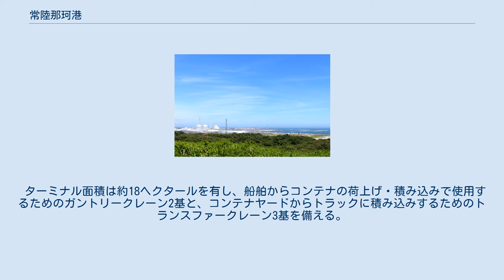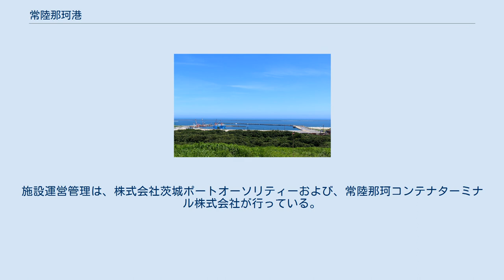常陸那珂港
常陸那珂港（ひたちなかこう）は、茨城県ひたちなか市と那珂郡東海村にまたがって存在した重要港湾である。
2008年12月25日、日立港、大洗港を港域に加えた茨城港に抱合されたことにより独立した港格は消滅し、茨城港常陸那珂港区に改められた。
 1985年に「常陸那珂国際港湾都市構想」が発表された。
2000年4月には3つに分かれた埠頭のうち北埠頭が開港し、交通面では常陸那珂有料道路や国道245号などで結ばれている。
すべて開港するまであと、数年かかると言われている。
また周辺では、大型ショッピングセンターや、総合運動公園、シネマコンプレックスなどの娯楽・スポーツ施設、見本市会場などの計画も進んでいる。
 将来は北関東自動車道によって北関東を中心に各地へ直結され、東京湾の過密航路を避ける、関東地方における海運の拠点となることが期待されている。
既にそれを見越して、コマツが2007年1月、急増する需要に対応した新工場(面積:19万平方メートル)の稼動を開始。
日立建機も、常陸那珂臨港工場(面積:18万3千平方メートル）を2008年4月から稼働している。
これら2社は、分解せずに大型機器を輸出できる点や陸上輸送のコストの大幅な削減が可能な点などで進出。
今後も企業進出が期待されている。
 常陸那珂港区北埠頭 常陸那珂港区南埠頭 北ふ頭、中央ふ頭、南ふ頭の各地区で構成され、北ふ頭地区から段階的に整備されて一部設備は供用開始されている。
北ふ頭地区は1998年（平成10年）に内貿バース、2000年（平成12年）に外貿バースが供用開始され、現在は中央ふ頭地区の整備が進められている。
さらに、荷役や入出港の船舶の安全性の向上を図るため、東防波堤のほか、2008年（平成20年）から中央ふ頭地区に新たな防波堤の整備が進められている。
 2015年2月現在の係留施設は以下の通り。
 ターミナル面積は約18ヘクタールを有し、船舶からコンテナの荷上げ・積み込みで使用するためのガントリークレーン2基と、コンテナヤードからトラックに積み込みするためのトランスファークレーン3基を備える。
施設運営管理は、株式会社茨城ポートオーソリティーおよび、常陸那珂コンテナターミナル株式会社が行っている。
 現在、常陸那珂港周辺のひたちなか地区の事業内では、土地利用を下の8つの地区に分け、計画を進めている。